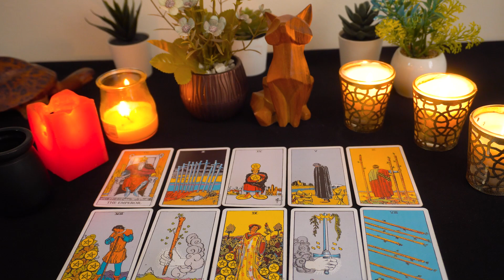CANCER..💖 I'm Coming Back Soon My Love...💗